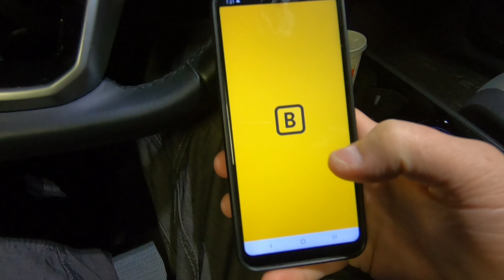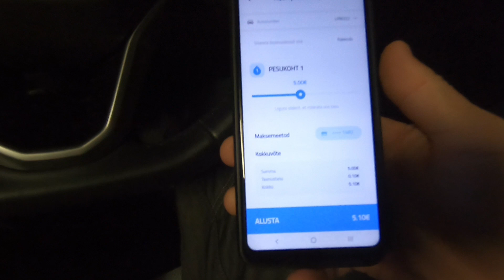Kävin pesemäs auton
Itsepalvelu autopesula